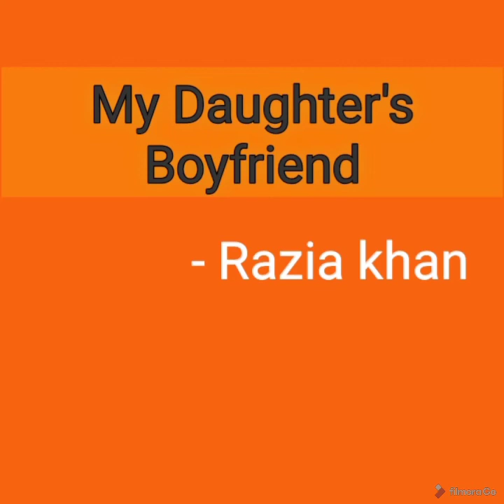My Daughter's Boyfriend by Razia khan in Tamil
My Daughter's Boyfriend
                          - Razia Khan

Importunate knocks on the door
Sending tremors of foreboding
Through the frame; that eyeless
Face, unaware of me, excludes
Me from every consideration
The flesh of my flesh is now to be
Nothing to me any longer;
All those sleepless nights over
The sick infant's cradle;
All the agony of birth and rearing
Are to be nothing; only this
Total omission is palpable
To have woven such silvery dreams
Around a fragile flower
To be snatched off my branches
By a thoughtless hand
Is a thought I never entertained
When I first swelled with pride
With her in my insides.